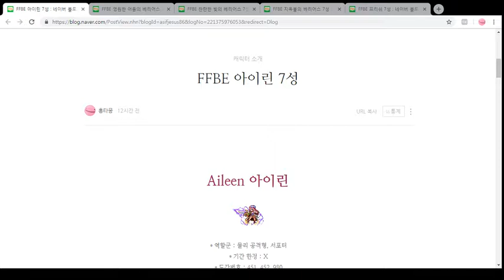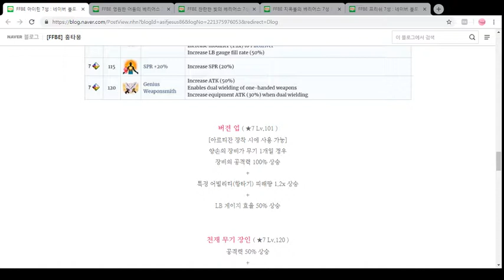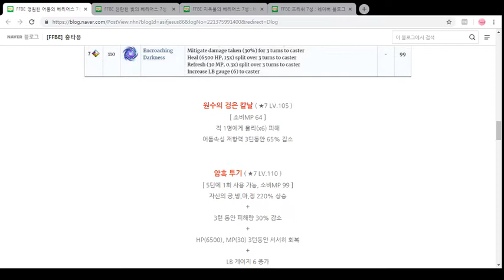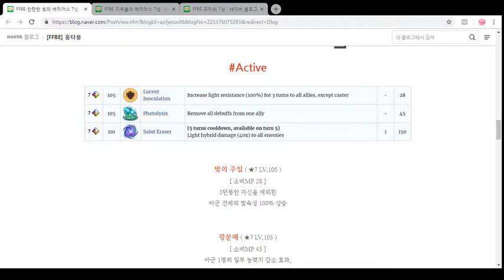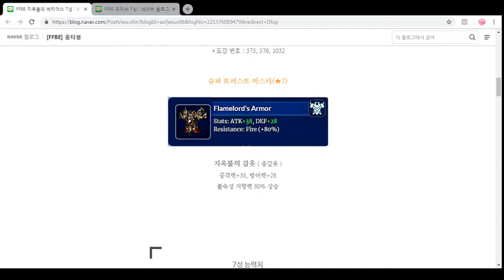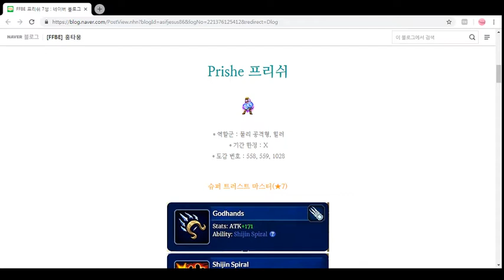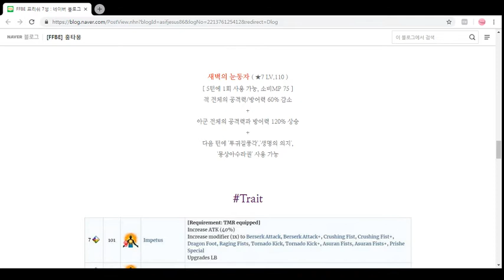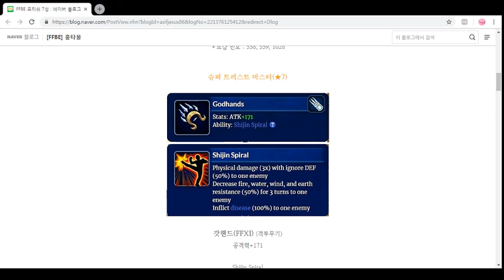새로운 7성 각성 개방 유닛에 대해서 알아보기 PART.1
Final Fantasy Brave Exvius 7 Star

05:37

11:48

17:06

22:00